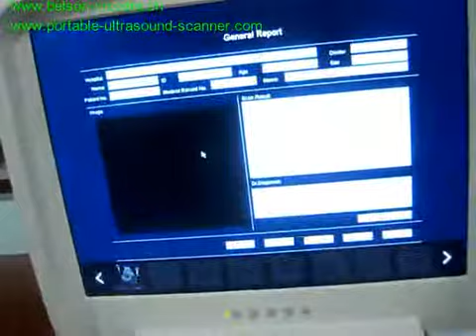BELSON 3000U generating professional report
save the ultrasound images, insert the images into your report, and then print out. User can customize the professional reort for each patient.